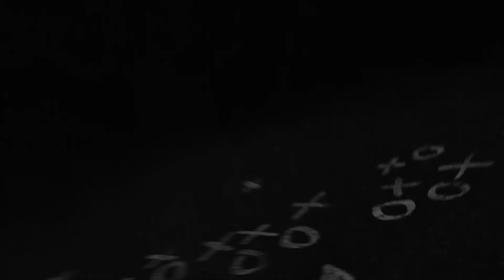The Don Morel Show (September 20, 2017)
Sports Information Director Brent Harris sits down with Head Football Coach Don Morel to preview the upcoming game versus the Hiram Terries ahead of Homecoming.